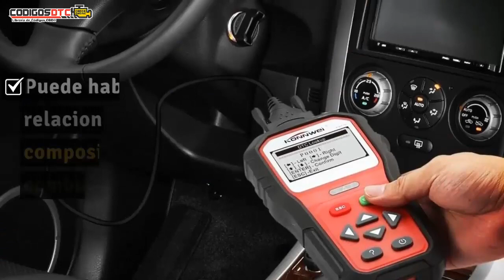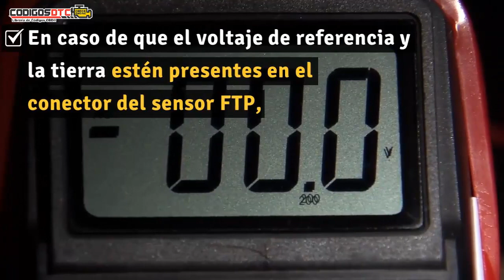P0180 ✅ SÍNTOMAS Y SOLUCIÓN CORRECTA ✅ - Código de falla OBD2